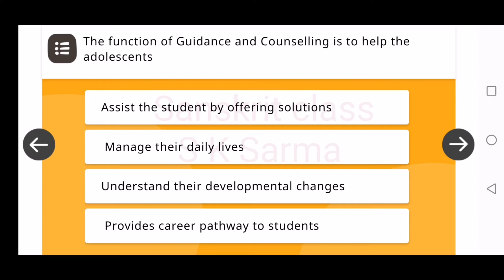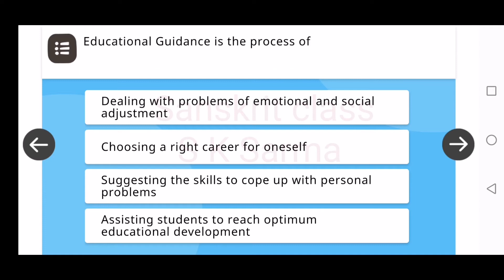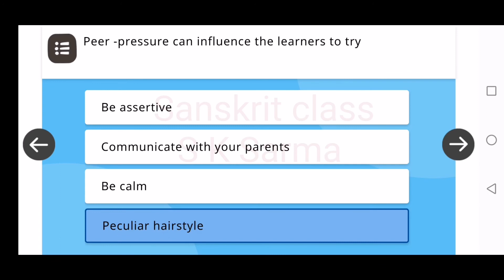Understanding Secondary Stage Learners | Quiz Answer | Nishtha Module 6 Answers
Understanding Secondary Stage Learners Quiz Answers